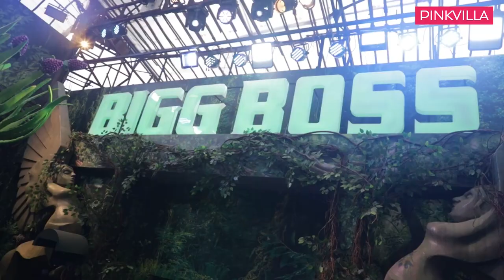Salman Khan's Bigg Boss 15 house tour: Omung Kumar takes us through the JUNGLE THEME based house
Here's a glimpse into the Bigg Boss 15 house - from jungles to confession room, bed room, the hall and lots of other surprises.